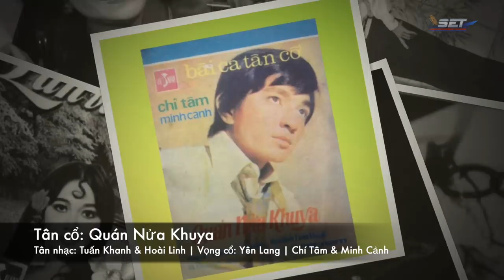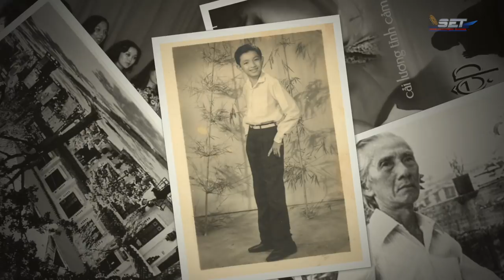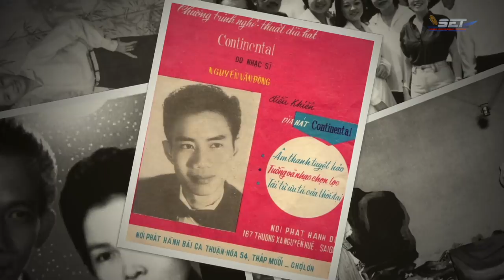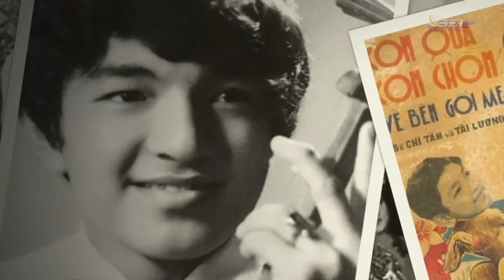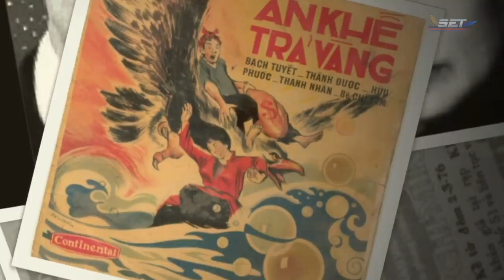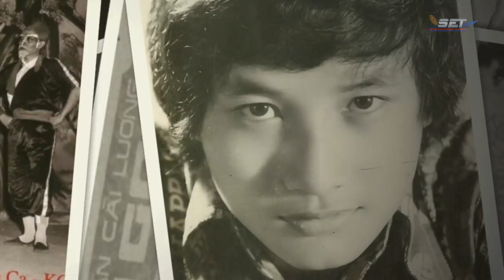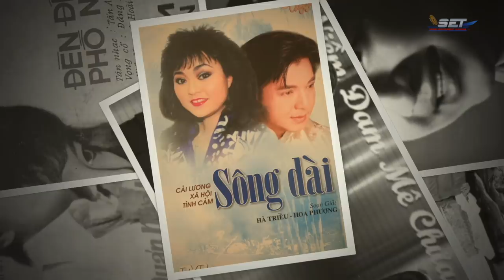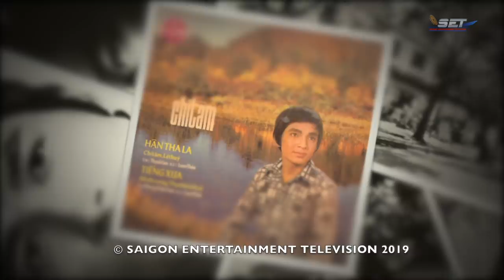Jimmy Show | Nghệ sĩ Chí Tâm | SET TV